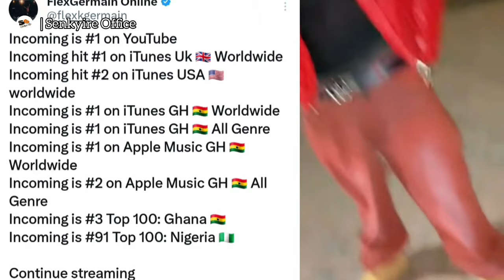what Nigeria🇳🇬 news paper wrote about shatta wale in their daily graphic |the Guardian news paper🇳🇬